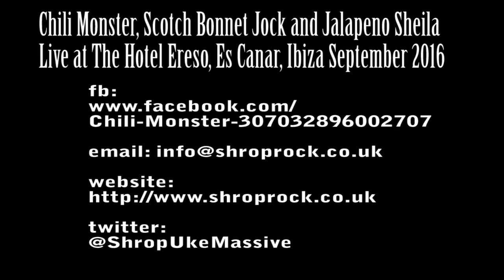Chili Monster, Scotch Bonnet Jock & Jalapeno Sheila play: Red Red Wine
Chili Monster, Scotch Bonnet Jock & Jalapeno Sheila from The Shropshire Ukulele Massive went on holiday to the Hotel Ereso, Es Canar, Ibiza.
Here they are playing the song 'Red Red Wine' by Neil Diamond, this is the UB40 cover version.

The Shropshire Ukulele Massive is an amalgamation of ukulele players from Shropshire, UK,
Players of all ages and abilities are made very welcome from absolute beginners onwards ...

THE CHILI MONSTER DVD
'How To Play Really Easy Ukulele part 1'
Is available to buy or download
for more info and to order